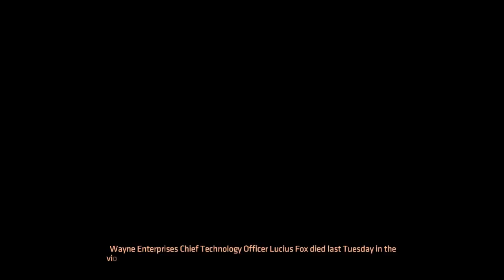Lucius Fox - Batman : The Enemy Within Episode 1 Part 3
Gameplay Batman : The Enemy Within Episode 1 from Telltale

If you like this video, don't forget to "Like" or "Favorite" and "Share" this video to your friends - we will appreciate your support :)

Kakap Bros want to share our excitement for doing what we love, play games. We like to try any genre of games.

MUSIK DISINI